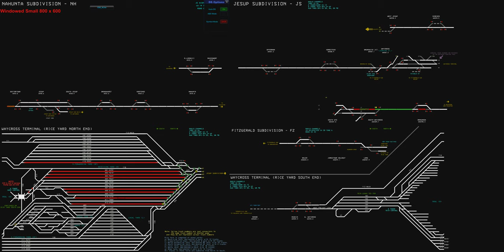Run 8 Train Simulator V3 2022 video 9